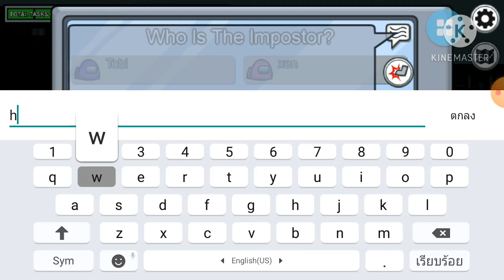Among us funny moment 2